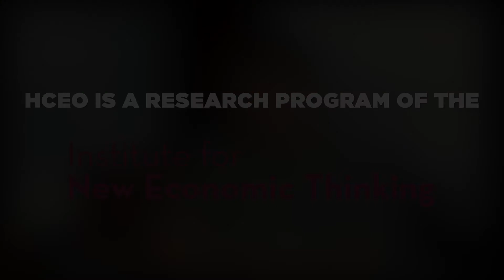Jeffrey Smith on the Evaluation of Interventions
MIP network member Jeffrey Smith spoke with HCEO about his research, which centers on the evaluation of social programs such as job training for the disadvantaged. Smith is Professor of Economics and Public Policy at the University of Michigan.